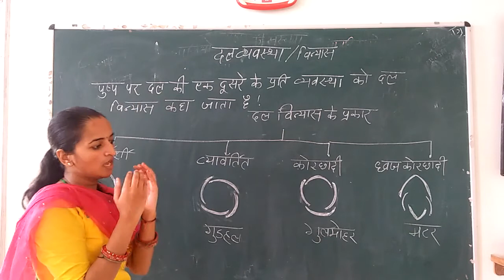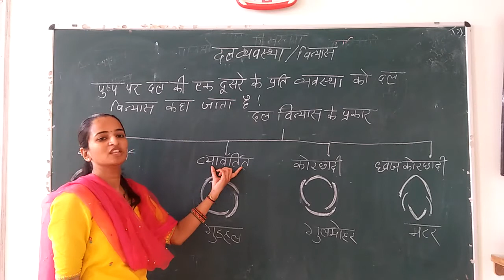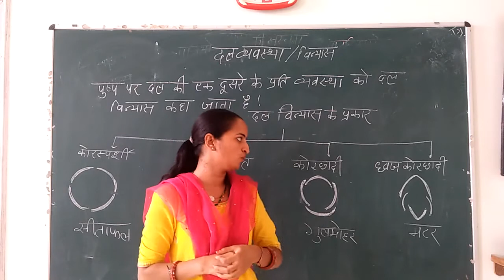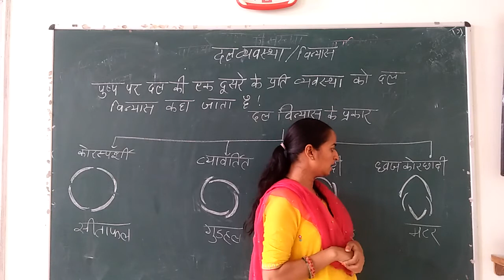जीव विज्ञान 12 अध्याय 1 दाल विन्यास